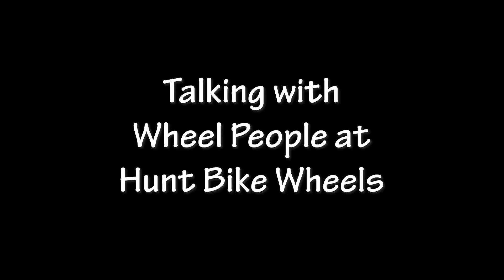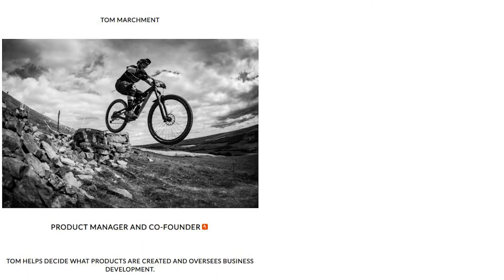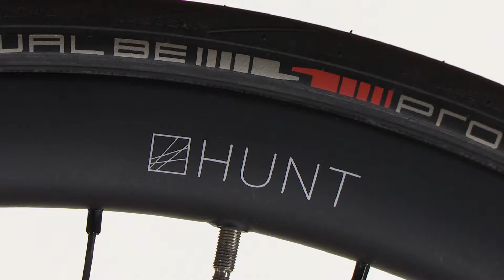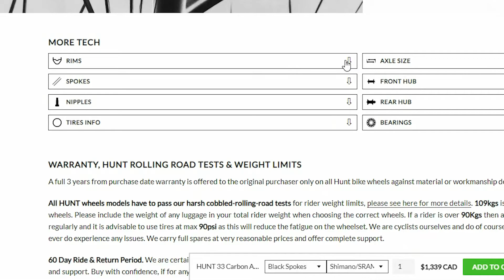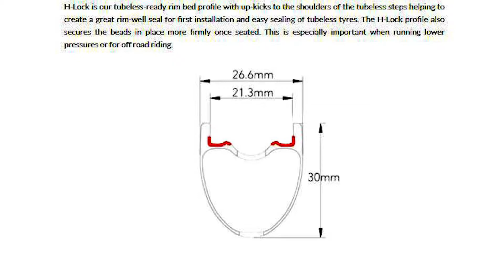Talking with Wheel People at Hunt Bike Wheels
Saul asks the people at Hunt Bike Wheels about their incredible selection of ultralight carbon wheels. After purchasing a set of wheels Saul gets technical with the people who make and market the wheels.